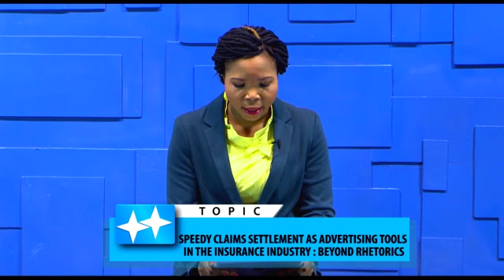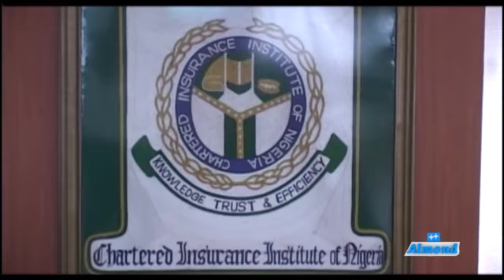SPEEDY CLAIMS SETTLEMENT AS ADVERTISING TOOL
Delayed Claims settlements has always been the bone of contention between the Insurance Company and the Insured.
Why are Claims Settlements delayed in the first place?
On this knowledge furnishing episode of Almond Finance and Wealth Report, Faith and her guests x-rayed the whole kit and caboodle of Claims Settlement in the Insurance Industry.